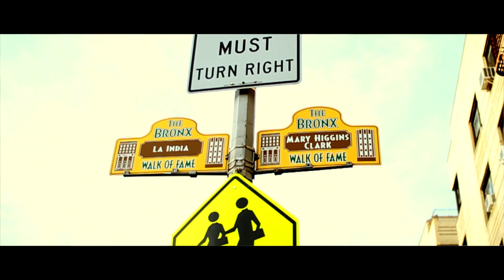Step 4: Allen York - Uptown Girls Behind The Scenes Footage.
This is the 4th installation of the 12(th) step program. Last Month we did the recording process of the record, this week we take to the streets to shoot the video.

Next month, of course we'll get the video. Shout out to Llama(as usual) and Jes for the great footage.

See y'all next month!